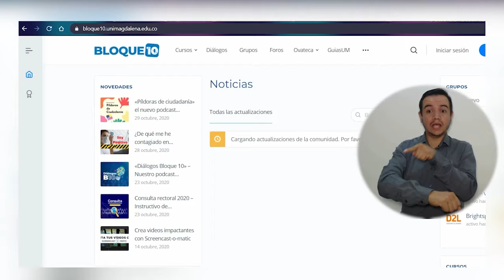BA272_UNIMAGDALENA LIDERA EL PROYECTO ‘FLORENCIENDO ALGARROBO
La Universidad del Magdalena a través de la Vicerrectoría de Extensión y Proyección Social se encuentra liderando el Programa Integrador "Floreciendo Algarrobo", mediante el cual se realizó la firma del convenio marco de cooperación entre esta Casa de Estudios Superiores y alcaldía de dicha municipalidad. Por medio de este importante acuerdo, se entregó la dotación de la sede virtual Bloque 10 de la Alma Máter en Algarrobo, la cual tiene capacidad logística de equipamiento y conectividad para beneficiar a decenas de jóvenes en su formación universitaria.